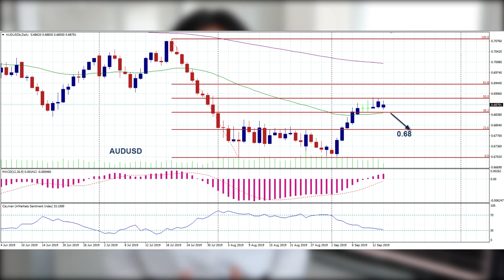Oil prices surge after explosions in Saudi Arabia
Weekly trading analysis by AMarkets company. News, analytics, trading ideas and all you need to know to prepare yourself for successful work on the financial markets.